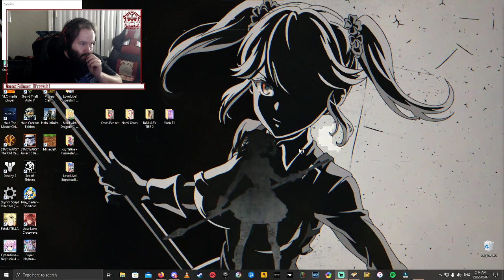Mindlessly Wandering Around | TES V: Skyrim - The Foo Manjer Chronicles | Twitch Stream Part 2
The adventure of Foo Manjer the buff Wood Elf continues. In this part we wander about while some of the main quest actually gets done and some side quests (like normal).

Wondering what mods I'm using?